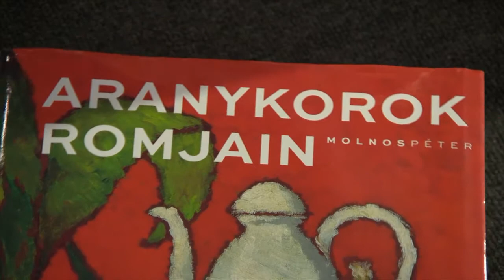Aranykor a Kieselbach Galériában - részlet a riportból